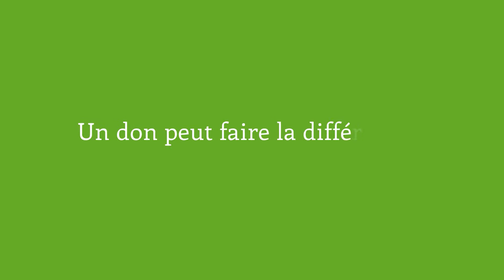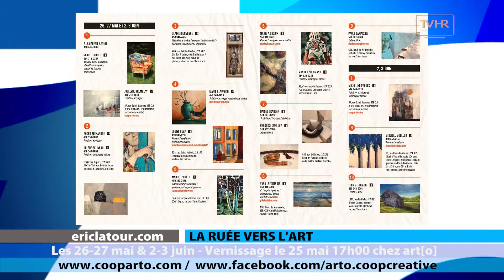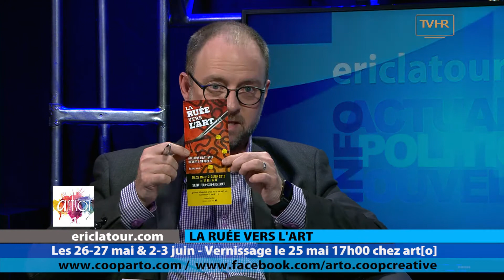ELC 1868 MAI18 18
JEAN-BERNARD HÉBERT
Comédien et metteur en scène

RAYMOND BOUCHARD
Comédien

CLAIRE BIENVENUE
Artiste

MARIE-HÉLÈNE AMYOT
Adjointe aux communications, Art[o]